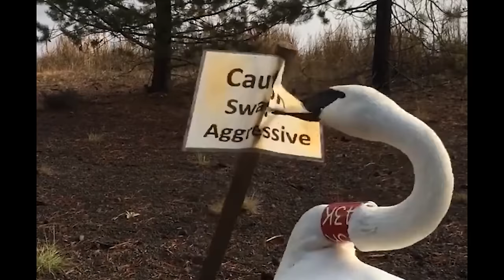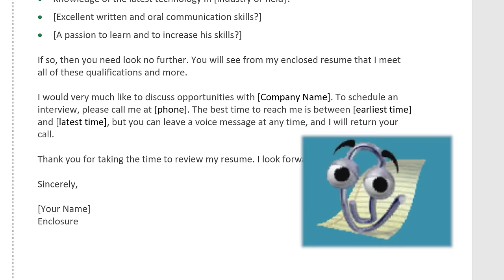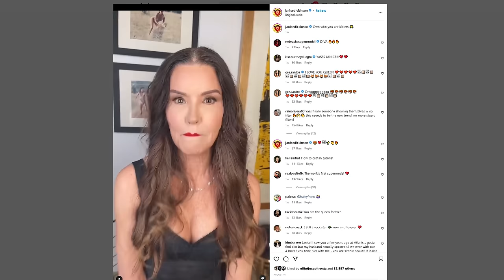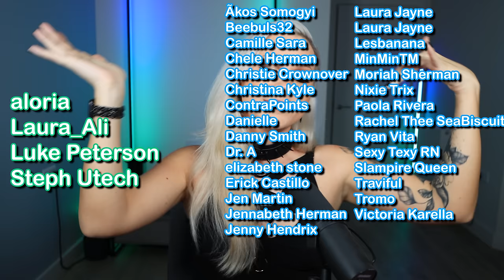How did Americas Next Top Model get away with this!? (Eating Disorders) | Luxeria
America's Next Top Model Cycle 2 Episode 8, Camille and Yoanna become friends while the group gets to go to Milam, Tyra creates a Fake go see environment which leads to a very dramatic accusation of eating disorders. Honestly this episode was a lot to watch - with too much SCANDAL!

Also this episode is a LONG one! so get a beverage!

ANTM S02E08 (C02E08)

And also now available on TEESPRING!